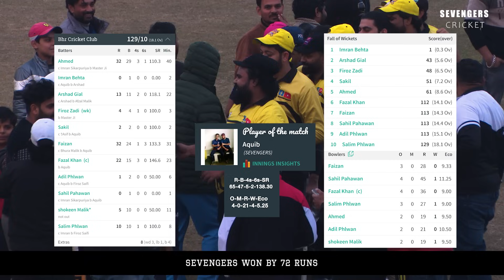SEVENGERS vs BHR Cricket Club II T20 Match II Full Match Highlights II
Entertainment ka naya Adda
SEVENGERS CRICKET